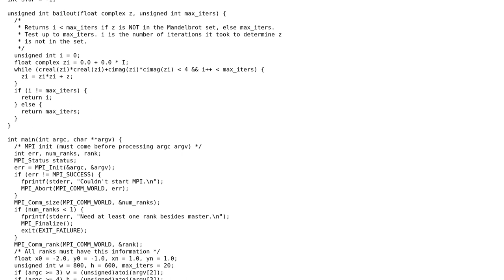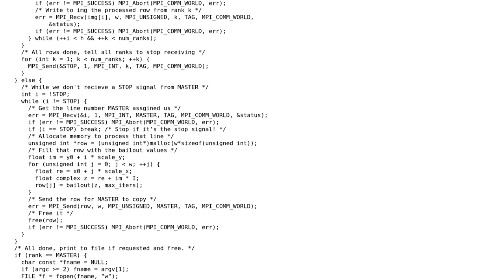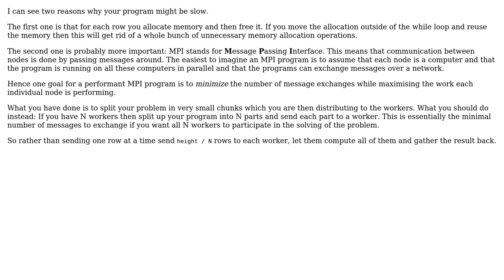Mandelbrot fractal with MPI (2 Solutions!!)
Mandelbrot fractal with MPI

With thanks & praise to God, and with thanks to the many people who have made this project possible! | Content (except music & images) licensed under CC BY-SA | Music | Images & others | With thanks to user Jamal user ChrisWue user Alex user 200_success and the Stack Exchange Network Trademarks are property of their respective owners. You are responsible for your own actions.